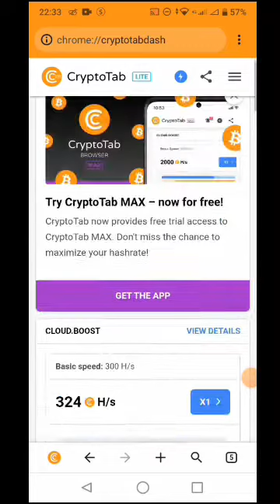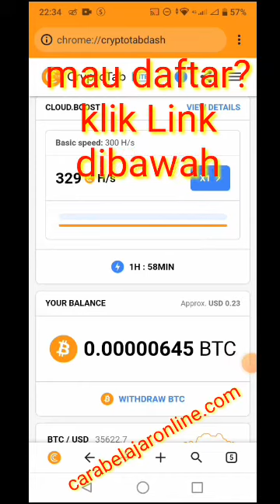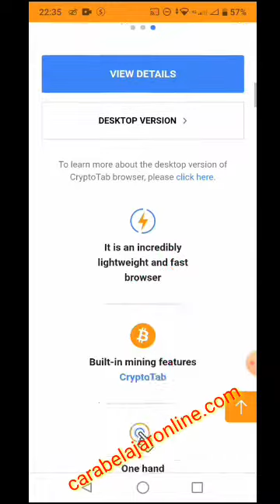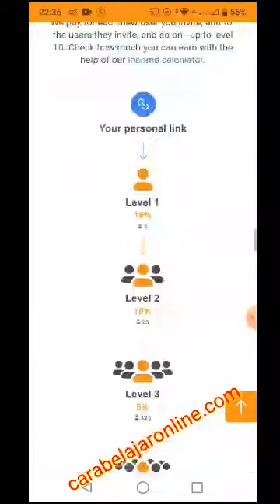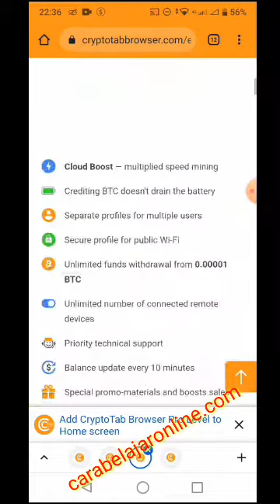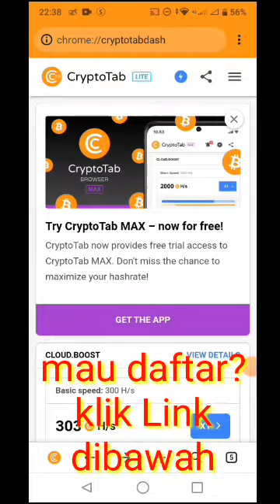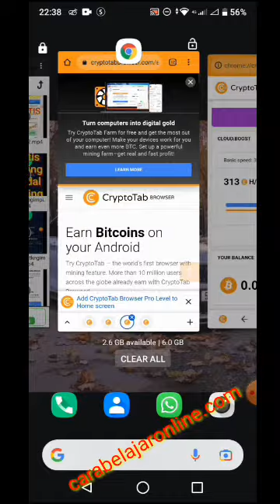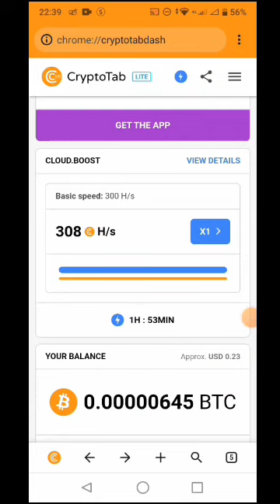Cara Menghasilkan Uang dari Internet | Cara Mining Bitcoin Gratis Terbukti Membayar 2022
CryptoTab Browser
CARA MINING BITCOIN GRATIS di CryptoTab Browser pake HP PC Laptop

Daftar GRATIS MINING BITCOIN
Di cryptotab